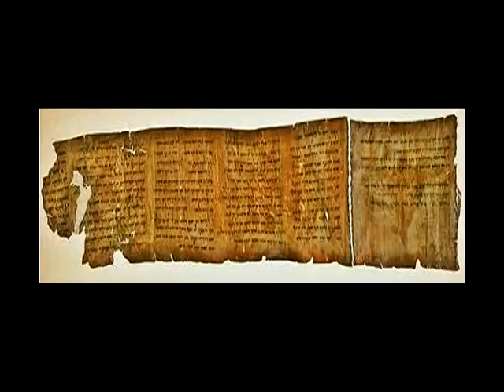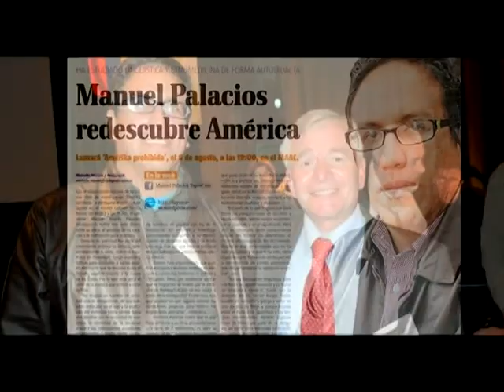Amérika prohibida 2 Muy pronto a la venta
Promo largo del libro de Manuel Palacios Amérika prohibida 2; La colección Crespi.